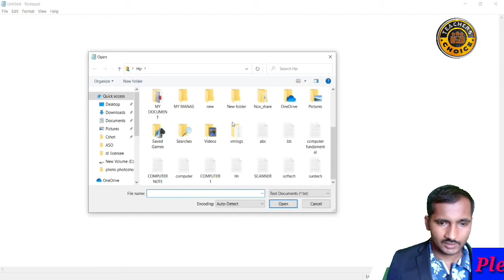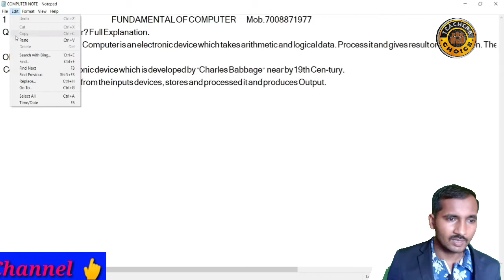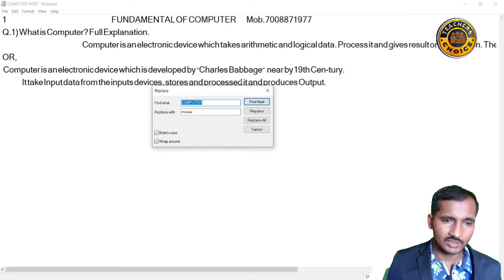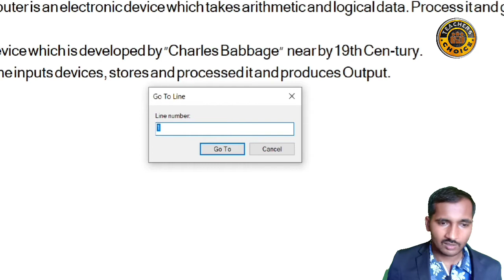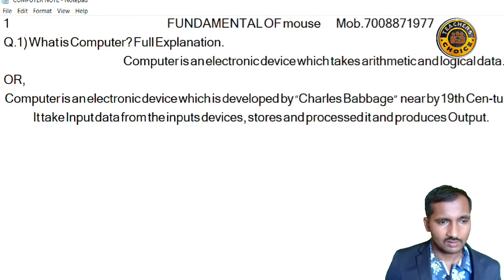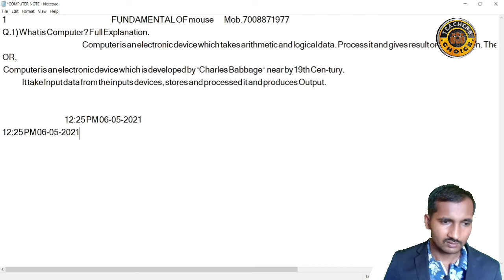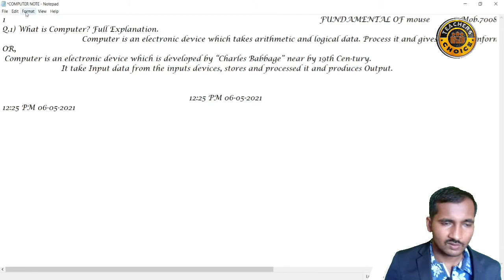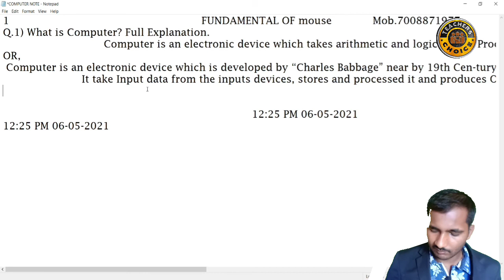(ODIA)What Is Notepad In Computer ? What Is Used For Notepad In Computer IIWhat Are The Benefits II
What is NotePad In Computer?
Cut, copy, paste, find, replace Option  How To Used
Notepad  in Odia Language
Notepad All Options
How can Used Notepad
Notepad Second Days Classes
Notepad in Odia